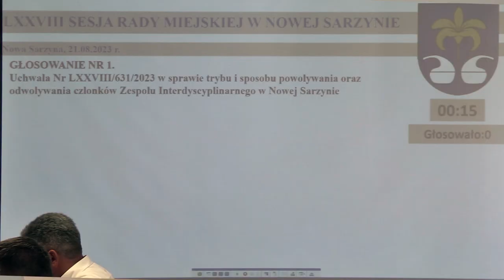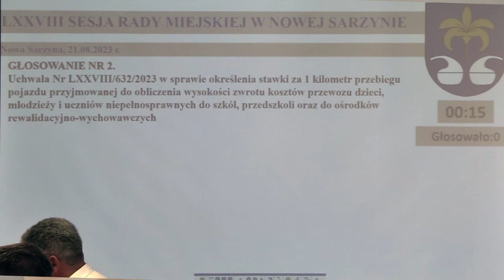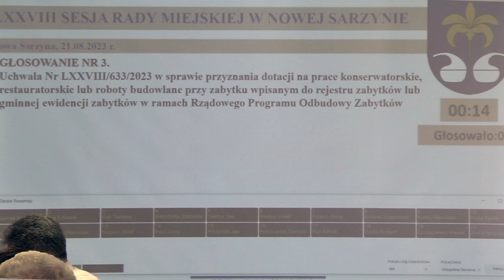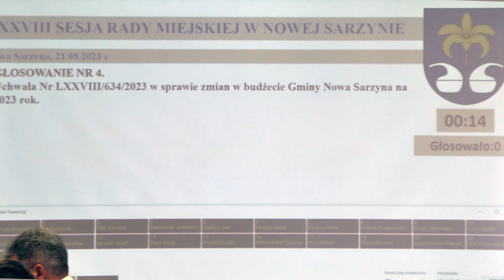LXXVIII nadzwyczajna Sesja Rady Miejskiej 2023-08-01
Zawiadamiam, że na wniosek Burmistrza Miasta i Gminy Nowa Sarzyna zwołana zostaje LXXVIII nadzwyczajna sesja Rady Miejskiej w Nowej Sarzynie, która odbędzie się w dniu 21 sierpnia 2023 r. (poniedziałek) o godz. 16.00 w sali konferencyjnej Urzędu Miasta i Gminy w Nowej Sarzynie, z następującym porządkiem obrad:

1. Podjęcie uchwały w sprawie trybu i sposobu powoływania oraz odwoływania członków Zespołu Interdyscyplinarnego w Nowej Sarzynie.
2. Podjęcie uchwały w sprawie określenia stawki za 1 kilometr przebiegu pojazdu przyjmowanej do obliczenia wysokości zwrotu kosztów przewozu dzieci, młodzieży i uczniów niepełnosprawnych do szkół, przedszkoli oraz do ośrodków rewalidacyjno-wychowawczych.
3. Podjęcie uchwały w sprawie przyznania dotacji na prace konserwatorskie, restauratorskie lub roboty budowlane przy zabytku wpisanym do rejestru zabytków lub gminnej ewidencji zabytków w ramach Rządowego Programu Odbudowy Zabytków.
4.Podjęcie uchwały w sprawie zmian w budżecie Gminy Nowa Sarzyna na 2023 rok.

Przewodniczący Rady Miejskiej

Stanisław Kurlej